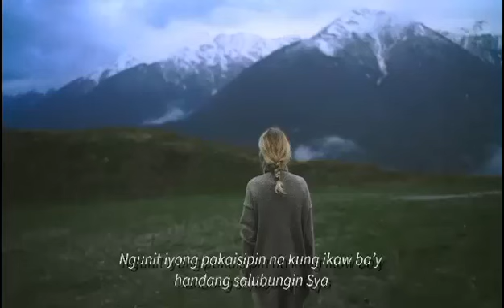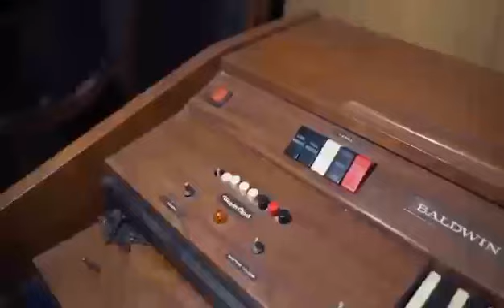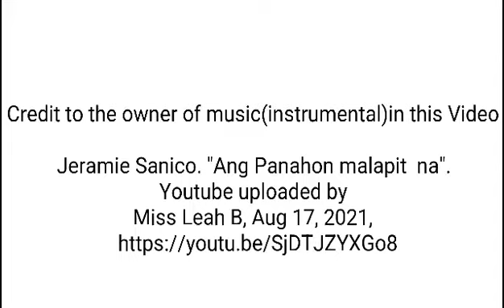Ang Panahon Malapit Na / cover song by Abegail Joy Ortilano / with lyrics